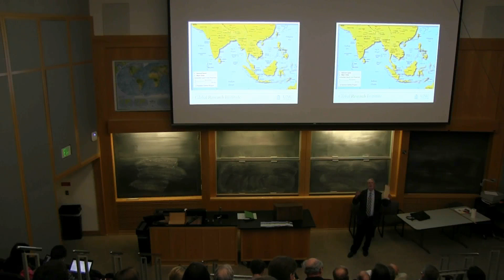Six Flags over Malacca/Melaka: Southeast Asian History in Global Context, Peter Coclanis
2016 Byrn Lecture at Vanderbilt University. Professor Peter Coclanis, UNC Chapel Hill, "Six Flags over Malacca/Melaka: Southeast Asian History in Global Context."